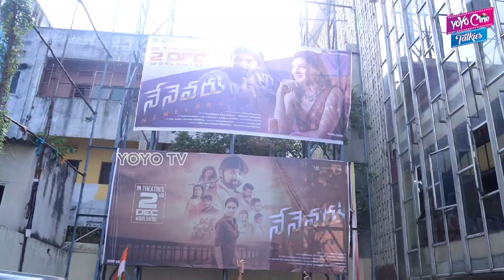Nenevaru Movie Public Talk || Nenevaru Movie Genuine Review | Sakshi Chaudhary || YOYO Cine Talkies